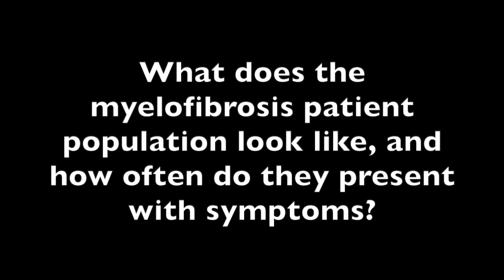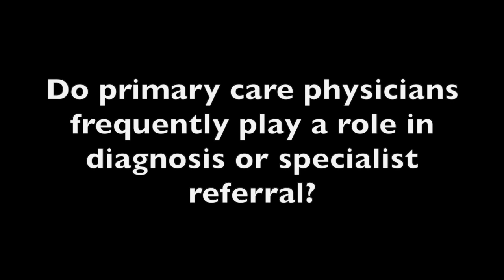Ruben Mesa, MD: Myelofibrosis Patients Frequently Present Symptoms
Ruben Mesa, MD of Mays Cancer Center at UT Health, San Antonio discusses the visible symptoms and diagnosis process for patients with myelofibrosis.